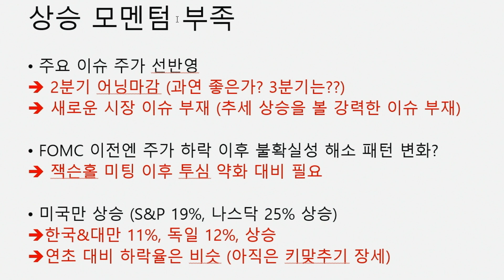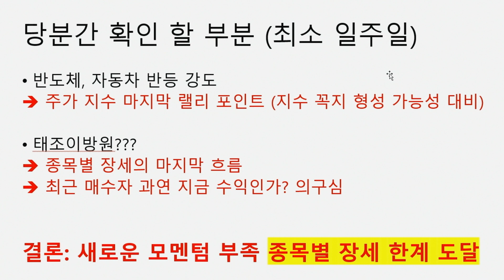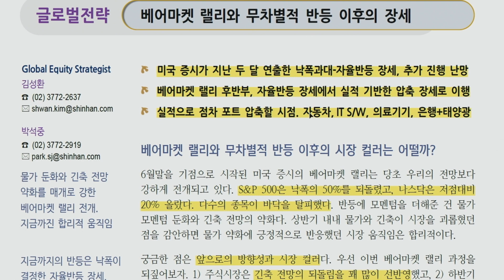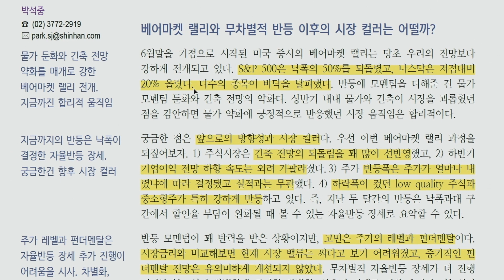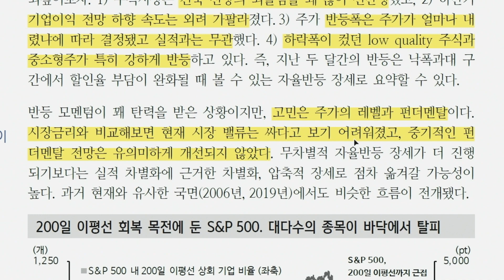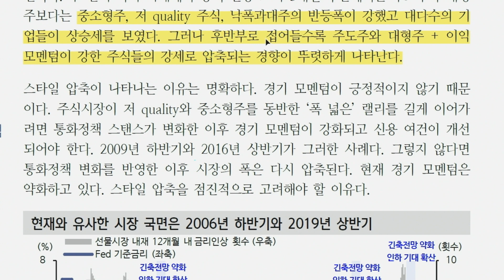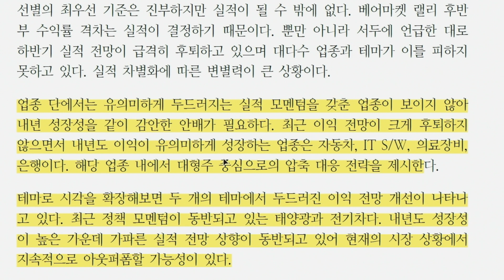[클로징벨 라이브] 시장 분위기 관망하면서 정부 정책에 대비하자_22.08.17_한국투자증권 압구정PB센터 이종일 차장, 유스탁 유창희 대표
[클로징벨 라이브] 시장 분위기 관망하면서 정부 정책에 대비하자_22.08.17_이종일, 유창희

1. 당사 콘텐츠의 내용은 개별 종목에 대한 매수/매도 신호가 아니므로, 참고 자료로만 활용하시기 바라며, 최종 투자 결정과 결과에 대한 책임은 시청자 본인에게 있습니다.
2. 당사 콘텐츠의 내용을 근거로 행해진 거래에 대해 책임을 지지 않습니다. 따라서 시청자의 투자결과에 대한 법적 책임 소재 증빙자료로 사용될 수 없습니다.
3. 개별 종목에 대한 콘텐츠의 내용은 투자자의 이해를 돕기 위한 전문가 개인의 종목 분석 의견일 뿐 당사는 그 정확성이나 안전성을 보장하지 않습니다.
4. 시청자의 의견 중 특정기업 및 특정인에 대한 비방, 풍문, 시세 조작 등 불공정거래 위험이 있는 내용은 관리자의 판단으로 삭제될 수 있고, 시청자 상호간 근거 없는 주장 또는 예측에 관한 정보를 교류할 수 없으며, 이를 어길 경우 사용자 제한 또는 퇴장 등의 조치가 취해질 수 있습니다.
5. 시청자가 당사 콘텐츠에서 제공하는 정보를 유포하여 시세조정행위 등을 해서는 안되며, 이를 어길 경우 법적 조치 등 불이익이 있을 수 있습니다.
6. 당사 콘텐츠를 이용하기 위해 3G/5G/LTE 등으로 접속하는 경우 데이터 이용료가 발생할 수 있습니다.

1. 투자자는 금융투자상품에 대하여 충분한 설명을 받을 권리가 있으며, 투자 전 상품설명서 및 약관을 반드시 읽어보시기 바랍니다.
2. 금융투자상품은 예금자보호법에 따라 예금자보험공사가 보호하지 않습니다.
3.금융투자상품은 자산가격 변동, 환율 변동 등에 따라 투자원금의 일부 또는 전액 손실이 발생할 수 있으며, 그 손실은 투자자에게 귀속됩니다.
4. 주식 거래 시, 수수료는 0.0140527%이며, 기타 자세한 사항은 홈페이지 등을 참고하시기 바랍니다.